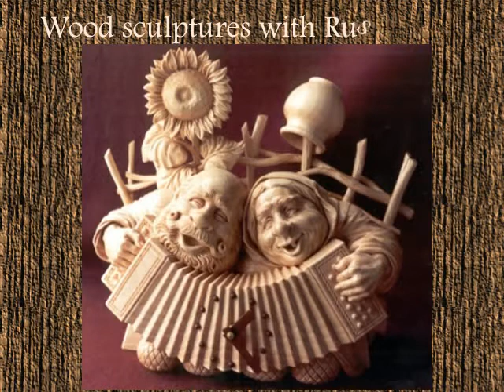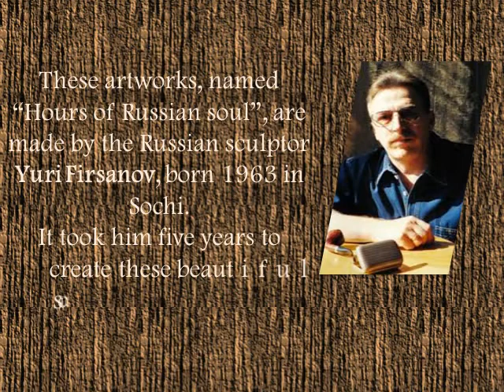Wood sculptures with Russian soul - Clocks